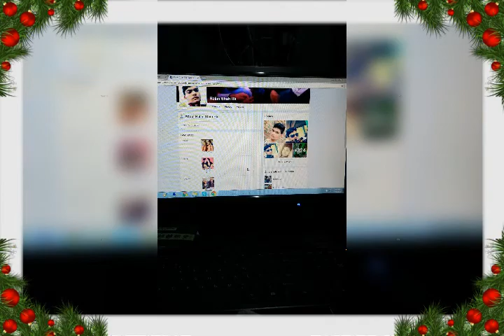Halim Shah hk